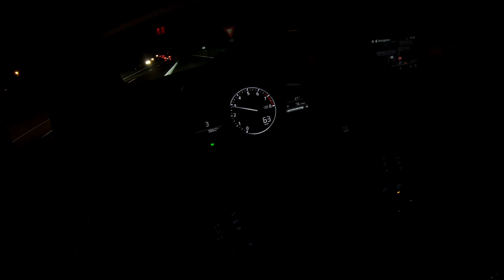Mazda CX3 2019 - Exterior, interior, POV night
Mazda CX3 2019 Skyactiv-G 120hp Soul red Crystal